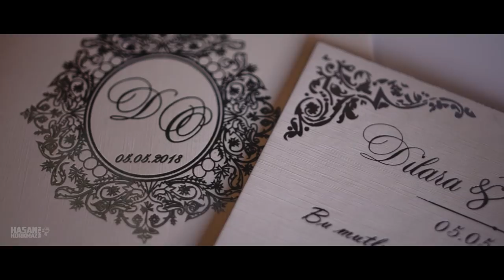DILARA & OGUZHAN - UNSERE TRAUMHOCHZEIT | TURKISH WEDDING | DÜGÜNÜMÜZ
Endlich ist es ONLINE!
Unsere Traumhochzeit und alle Highlights vom Tag!

Anzeige/Werbung

Riesen Dank nochmals an:

Video: @hasankorkmazfilms.official
Fotos: @reyhanphotography
Hochzeitskleid: @celestehautecouture
Haare: @erivanshaarmonie
Augen MakeUp: @djellzamua
Brautstrauß: @kuebras.blumen
Live Violine: @roni_violinist
DJ: @djozan36
Davul/Zurna: @diyaartekin62
Blumenbogen (Brautabholung): @prensesevents
Bodennebel & Konfetti: @vn_eventservice
Hochzeitstorte: @pari.s_bakery

Und an die besten Freunde/Freundinnen!
Und an unsere Familien!